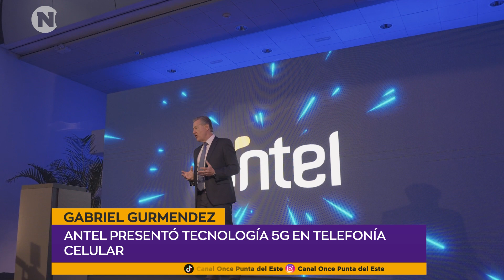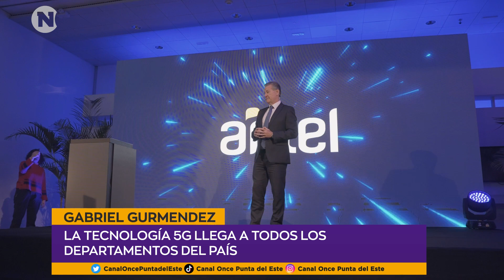ANTEL PRESENTÓ TECNOLOGÍA 5G | Gabriel Gurmendez - Presidente Antel.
La tecnología 5G llega a todos los departamentos del país